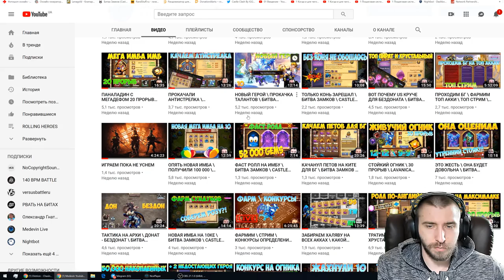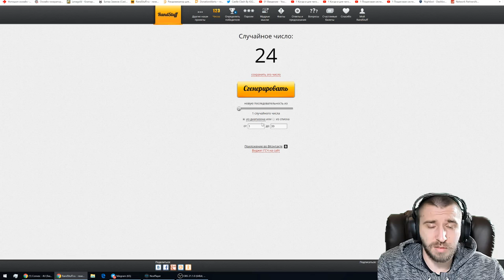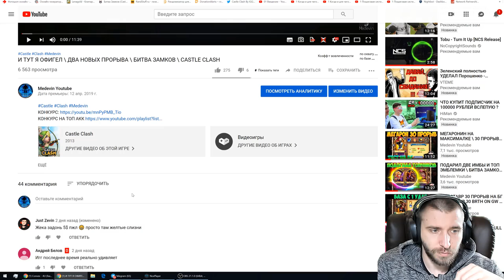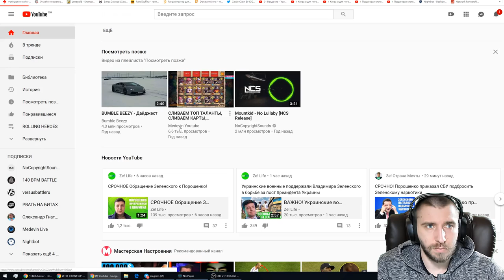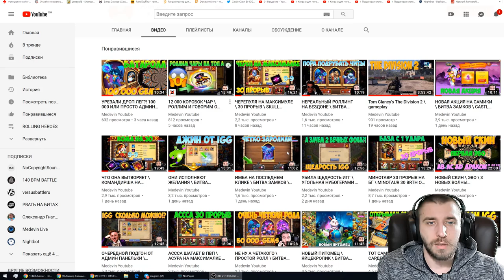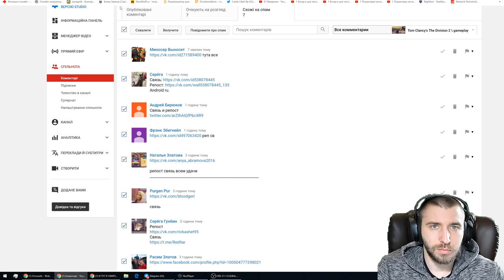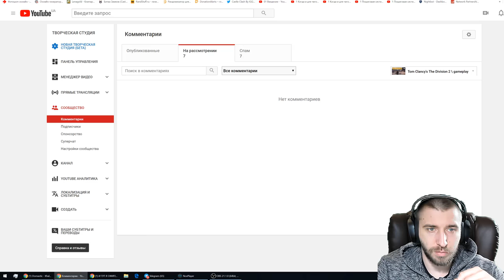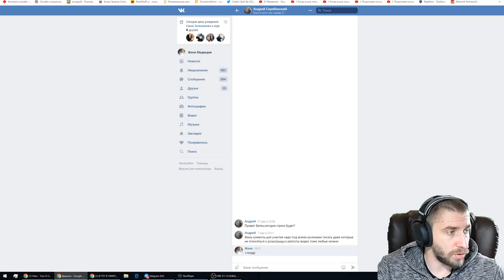ИТОГИ ЕЖЕНЕДЕЛЬКИ+АРХИ \ БИТВА ЗАМКОВ \ CASTLE CLASH